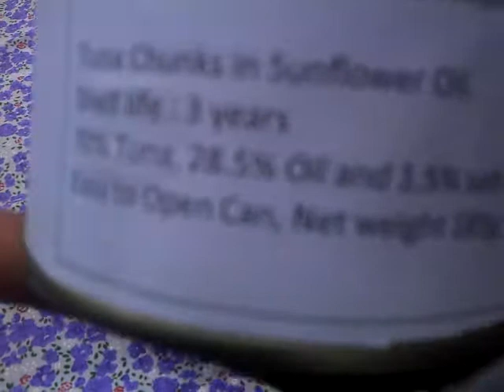+6019 6334486 : Tuna Chunks in Sunflower Oil. Easy Opening, Visual Inspection and Tasting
New Sample Ref. No: 27685, Tuna Chunks in Sunflower Oil, Sampling work of a Sample of Canned Tuna, from one of our Manufacturing Contractors For Canned Food from Southeast Asia.

Absolutely Delicious as it is the food for the Kings, FREE Sample Easy opening, visual inspecting and tasting.